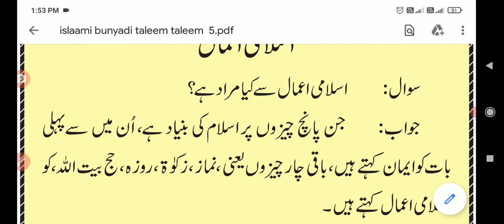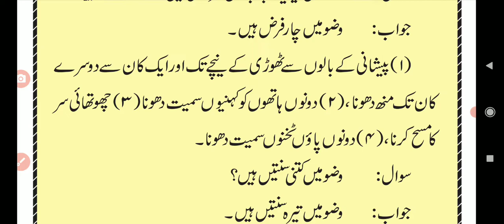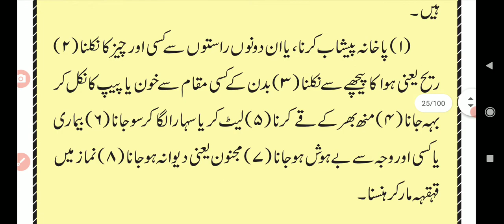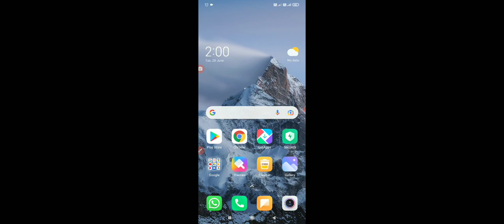Islaam Ki Bunyadi Taleem#islam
Islaam Ki Bunyadi Taleem
namaj kise kahate Hain?
 namaj mein kitni chijen shart hai?
vaju kise kahate Hain? kitni chijen farj hai?
vaju mein kitni chijen sunnat hai?
wazu ko todne wali kitni chijen Hain?
Mustafa kitne hain?
najakat ki kitni kismen hai?